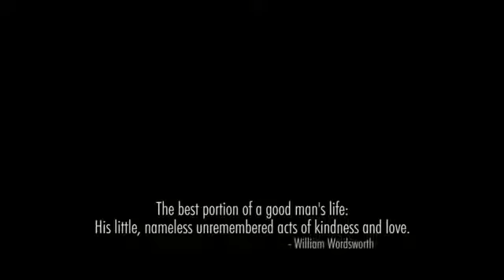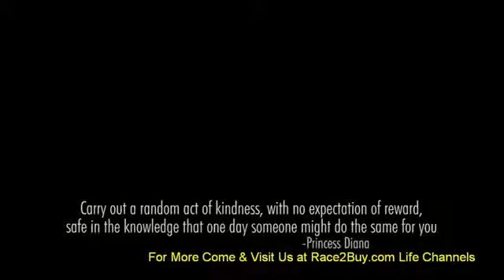Deze videocompilatie bewijst dat goede mensen nog bestaan